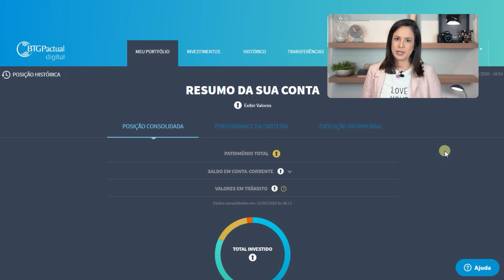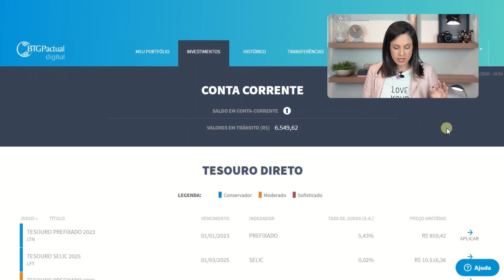Os NOVOS títulos do TESOURO DIRETO! Posso continuar investindo nos títulos antigos?!